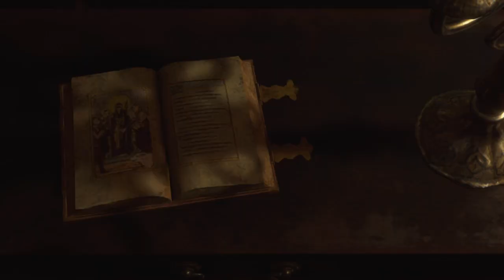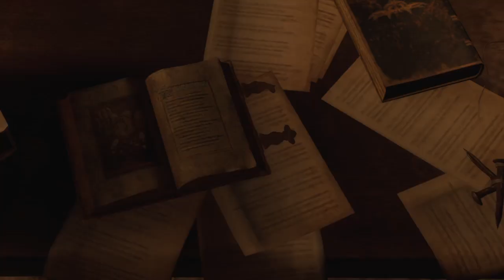Resident Evil 4 Remake. Part 3.